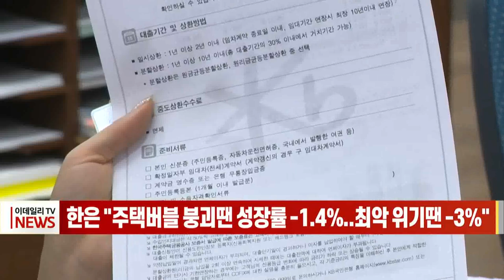한은 “주택버블 붕괴땐 성장률 -1.4%... 최악 위기땐 -3%” (20211224)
가계가 빚을 내 사들였던 주택 등 자산가격이 급락할 경우 우리나라 경제성장률이 - 1.4%까지 떨어질 것이란 경고가 나왔습니다.
주요국의 자산 거품 붕괴까지 덮친다면 성장률은 -3.0%로 추락해 외환위기 당시1998년 성장률이 -5.1%를 기록했던 충격과 유사할 것으로 내다봤습니다.
9월 말 글로벌 금융취약성지수는 59.1로 2010년 6월 말 60.8 이후 가장 높은 수준을 기록했습니다
우리나라 금융취약성지수는 56.4로 2010년 이후 장기평균 31.3보다 높은 수준입니다.
한은은 “금융 불균형이 여전히 높은 수준으로 이를 점진적으로 완화하기 위한 정책 대응 노력이 필요하다”며 기준금리 인상에 힘을 실어줬습니다.